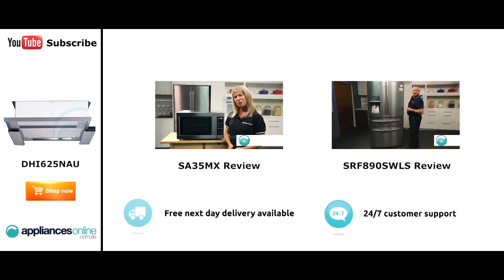Bosch Retractable Rangehood DHI625NAU reviewed by expert - Appliances Online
This space-saving rangehood is both rugged and stylish, designed to fit right in with a range of different kitchens.

At about 60cm wide, this rangehood is perfect for combining with a similarly sized cooktop. It can vent grease and odours outdoors if connected to your kitchen’s ducting. If ducting isn’t available, it can also filter grease and odours from the air before recirculating it back into the kitchen. This option does require optional charcoal filters, which will need to be periodically replaced.

Another optional accessory you can add to this rangehood is a facia rail. Options are available in white, silver and stainless steel, to better match different kitchen designs.

It’s simple to use this space-saving rangehood. When you’re cooking, just slide its filter out to collect the maximum amount of cooking vapour, and use the simple switches on the right hand side to set one of three fan speeds. This is also where you can switch the rangehood lights on and off – there are two powerful halogens available to keep your cooking area nicely well-lit.

To enjoy consistently excellent performance from your rangehood, you’ll need to keep its metal grease filters clean. These are easily removed for cleaning, and also dishwasher-safe.

And that’s the Bosch retractable rangehood, available with a 2 year warranty.